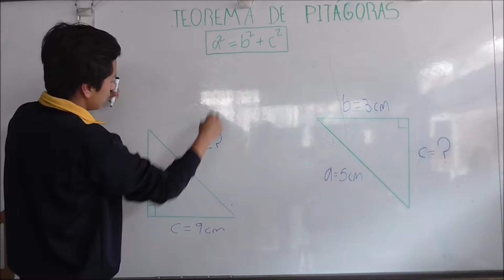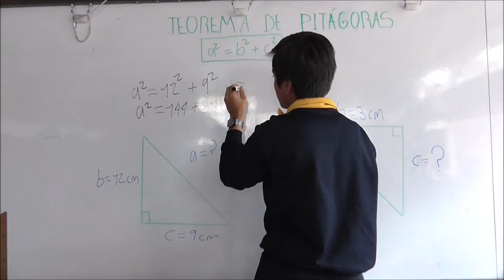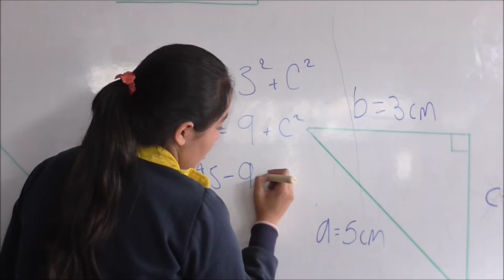Teorema de Pitagoras